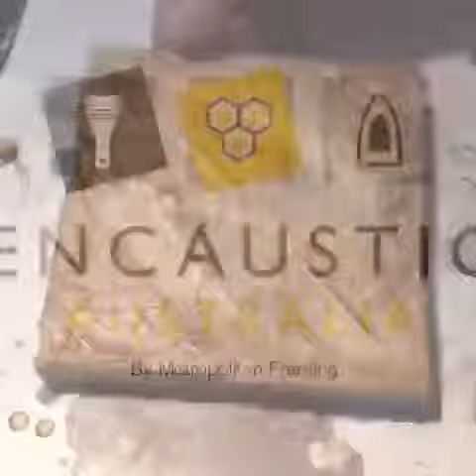R&F Pigment Sticks & Pearl Ex